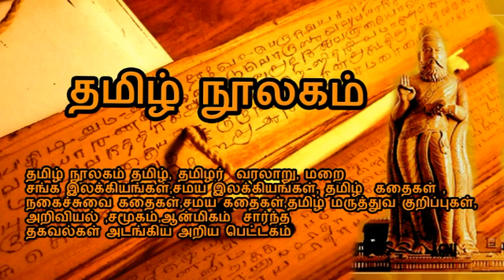உலகை புரிந்து கொள்ள வேண்டுமா? Zen Story Tamil | Zen Kathaigal | Tamil Zen stories